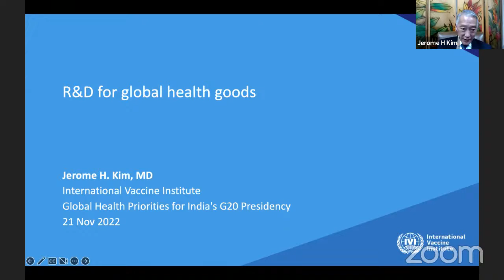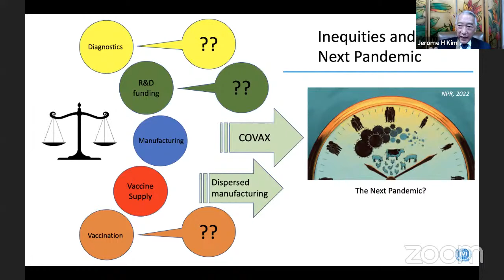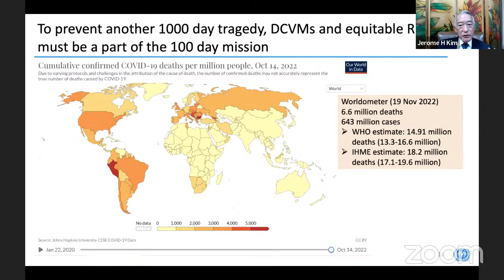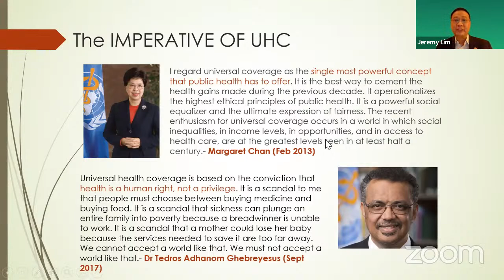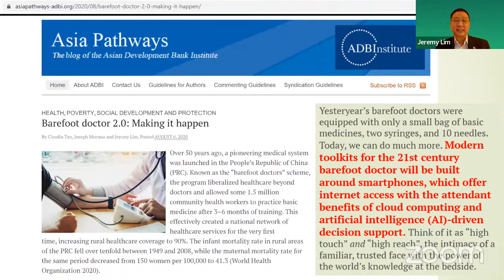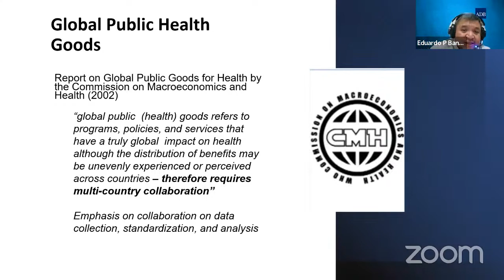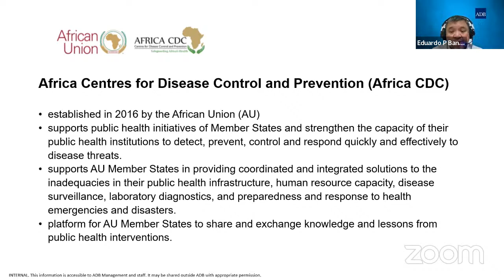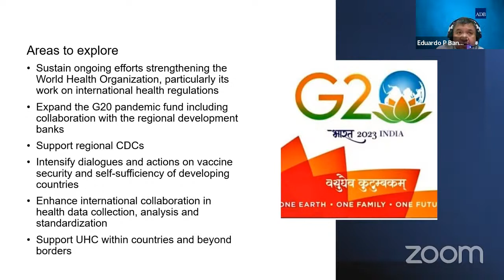Global Health Priorities for G20: Insights from South East Asia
The Centre for Social and Economic Progress (CSEP) is delighted to host a webinar on “Global Health Priorities for G20: Insights from South East Asia,” on 21st November | 4 – 5:30 PM (IST).

India’s G20 Presidency is an opportune moment for the country to contribute to strengthening the agenda for global health. G20 members and experts within India will contribute to this discourse, but these processes do not always include input and perspectives from countries in the global south who are not members of G20. An inclusive process is important, in widening the range of input will help develop a set of priorities for the global health agenda that resonates with a large number of countries; countries that are impacted by global health processes and yet not typically able to contribute to the discussions that govern such processes.

Regional dialogues on global governance and financing for health emergencies; building resilient health systems; and research, development and distribution of drugs and medical supplies can help inform the priority setting process for global health. This discussion highlights insights and perspectives on these issues from the South and South East Asian region.

Chair:

Amitabh Kant:  Amitabh Kant is G20 Sherpa for India. He was CEO, NITI Aayog (National Institution for Transforming India)- the Govt of India’s premier policy Think Tank & prior to that Secretary, Department of Industrial Policy & Promotion.

Speakers:

Eduardo Banzon: Eduardo Banzom is Principal Health Specialist, Southeast Asia Department, Asian Development Bank. He has championed UHC and has long provided technical support to countries in Asia and the Pacific in their pursuit of this goal.

Jerome Kim: Jerome H. Kim, is the Director General of the International Vaccine Institute (IVI). He served as the Principal Deputy and Chief of the Laboratory of Molecular Virology and Pathogenesis at MHRP, in addition to being the Project Manager for the HIV Vaccines and Advanced Concepts Evaluation Project Management Offices, U.S. Army Medical Material Development Activity USA.

Jeremy Lim: Jeremy Lim is the Director of the Leadership Institute for Global Health Transformation (LIGHT) at the NUS Saw Swee Hock School of Public Health where he works to enhance cooperation, capacity building and knowledge sharing across the region. He is the co-founder and CEO of AMiLi, the first dedicated gut microbiome full service company in Southeast Asia.

Discussant

Soonman Kwon: Prof Kwon is a health economist who has worked over 30 years on UHC, health finance and systems, and health industry.
Moderator:

Sandhya Venkateswaran: Sandhya Venkateswaran is a Senior Fellow at Centre for Social and Economic Progress (CSEP) and leads the Human Development work at CSEP, with a specific focus on Health Policy.